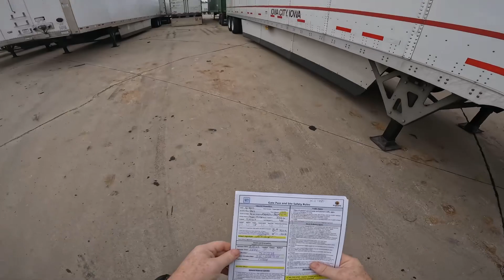#80 | Aggravated Part 2 | Life of a truck driver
Thought I was having a good week and then all goes to pot.